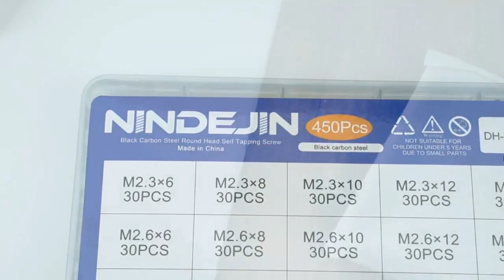Laptop Notebook Computer Carbon Steel Screws